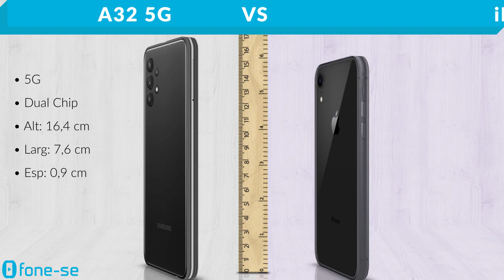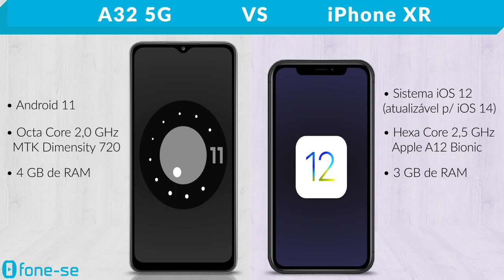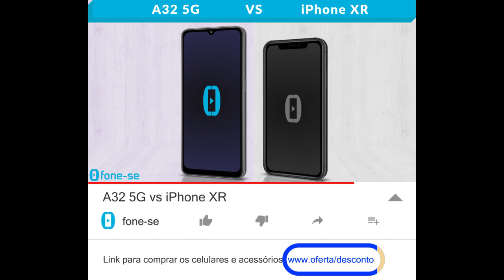A32 5G vs iPhone XR (Comparativo)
Cinco G vs Dez R. Confira a ficha técnica do Samsung Galaxy A32 5G e do Apple iPhone XR, uma comparação de tamanho exclusiva (3D), e muito mais.

Links para comprar:

(A32 5G)

Pergunta:
O que vocês preferem: internet 5G ou proteção IP67?